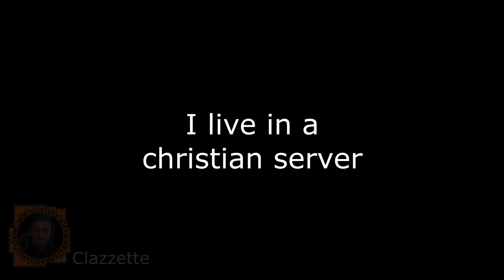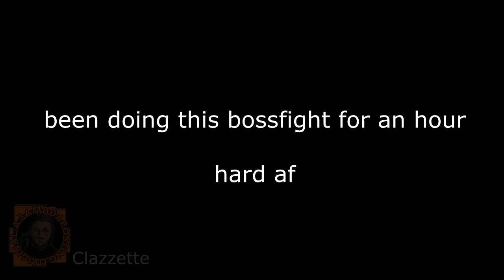Being a Crack-Life pro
help im playing dank souls 4 fighting dead memes and chad russians and chavs. boss battle takes 1 hour to beat and i have to micro wasd mouse and f6 + f7 12345 starcraft korean style

Sub for more chavs with HEV suits.

Feed me!